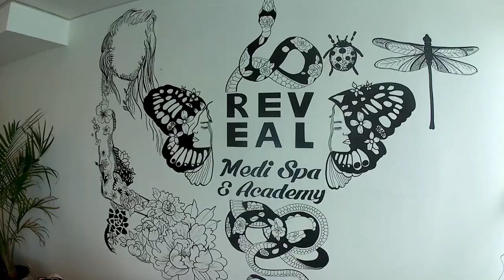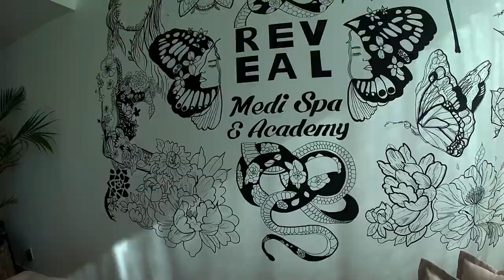My First Commissioned Mural As A Professional Mural Artist / Process / Time Lapse Painting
Based on the interest of Founder & Owner of Reveal Medi Spa, Alexandra Devolin, I painted a mural on her wall at Reveal Medi Spa in Lindsay, Ontario. This is the start of my "Mural a Month" project for Reveal Medi Spa.

Acknowledgements: Flower girl by Jason Edmunds (This mural was inspired by the Flower Girl!)

Location: Reveal Medi Spa & Academy in Lindsay, Ontario CANADA
Date: June 9th, 2018
Total time: Approximately 14 hours
Materials used: Sharpie paint marker, Molotow (ONE4ALL) Paint Marker